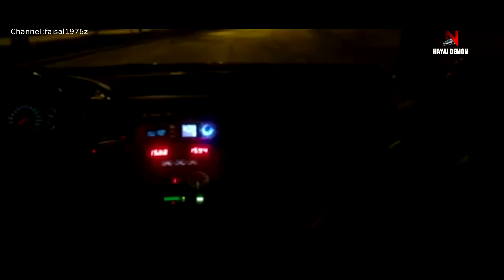SUPRA VS 300ZX -||- Versus Series (PART 1)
The beasts from Japan, supercars during their time, the famous supercars slayer Toyota Supra, and the torque monster the Nissan 300ZX! The sound of 2JZ-GTE OR VG30DETT? They share many similarities like, both have twin turbos, both are 3 litre, both are 3300 pounds/weight, both have around 300 horsepower. Which would win? And which would you choose?